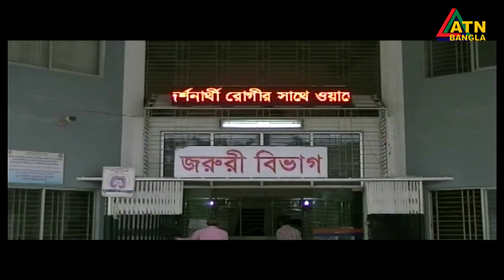করোনা রোগীর সেবা করতে গিয়ে, করোনায় আক্রান্ত হয়ে মারা গেলেন ডা. মাঈনউদ্দিন।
করোনা রোগীর সেবা করতে গিয়ে, করোনায় আক্রান্ত হয়ে মারা গেলেন সিলেট এম এ জি মেডিকেল কলেজ হাসপাতালের সহকারী অধ্যাপক ডা. মাঈনউদ্দিন।